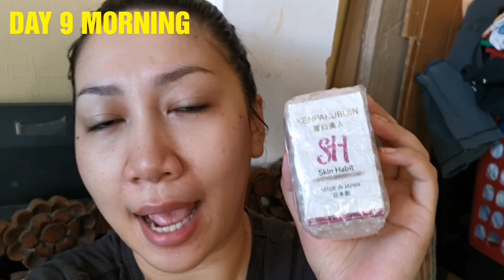PAANO PUMUTI?|KENPAKUBIJIN 16 DAYS UPDATE | EFFECTS AFTER 2 BOTTLE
Wazzup everyone,,... eto na po ang  hinihintay nyong update ko after taking 2 bottle of KENPAKUBIJIN GLUTATHIONE and mythoughts and full review.
*** Heads up lang mga sis I found out na para masmabilis umepek and oral glutathione  bukod sa dapat talaga ay may Vit.C (which is meron na ang KENPAKUBIJIN) dapat we take the appropriate amount based on our weight. After checking the label I found out that each capsule only contains 270mg of glutathione. Dapat daw we should multiply our weight sa 20x minimum and 40x maximum = the amount of oral GLUTATHIONE that we should take in a day.
So example:
My weight:
Minimum oral glutathione dosage
                 70KG.
              X  20
                1400 mg

Maximum oral glutathione dosage
                 70 KG
             X  40
               2800 mg

So ayun nga because of that I started taking 4 caps a day from day 2 onwards. I know it should be 5 capsules Pero dahil may kamahalan sya ₱1450 for 31 caps..naiisip ko 31÷4 = 7.75 days so atleast 1 week naman ang itatagal ng Isang bottle diba(I made it 8 days in a bottle so total of 16 days). Here's my 2nd bottle update hope you find it helpful. 🤗🤗😘😘

Love lots,
Maria

Please let me know if you like these types of videos and dont forget to suggest or request other types of videos that you would like to see in my channel.

Making the world beautiful, one face at a time! -Makeup by Maria